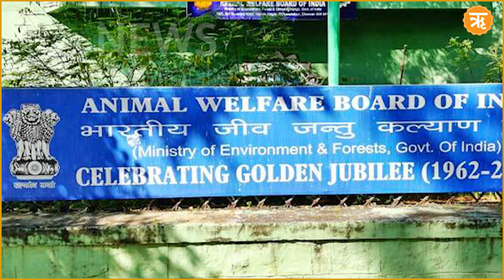Hug A Cow On 14 Feb; Ditch Valentine’s Day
We can’t deny that our Indian culture has been adversely impacted by the western culture which has led us to follow them blindly to the extent that our own culture and Vedic traditions have been sidelined. An epitome of the same is celebrating “Valentine’s Day” on 14th February each year. However, the Animal Welfare Board proposed that instead of celebrating Valentine’s day, why not celebrate it as “Cow Hug Day”?